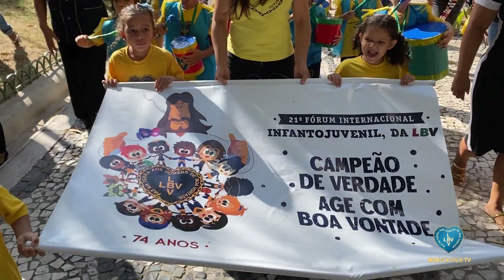Atos Cívicos com os alunos da LBV em Belém/PA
No dia 7 de setembro, o Brasil celebrou mais um aniversário de sua Independência, e em dezenas de cidades em todo o país, a Legião da Boa Vontade (LBV) marcou presença nas comemorações.

A Entidade, que há décadas promove a expansão da Solidariedade por meio de seus programas socioassistenciais e socioeducacionais, desfilou com voluntários, atendidos e colaboradores, levando à frente de seus pelotões, mensagens alusivas aos temas defendidos pela Instituição em suas iniciativas.